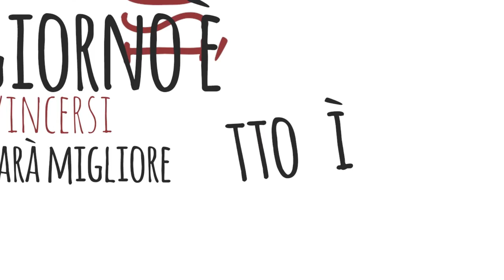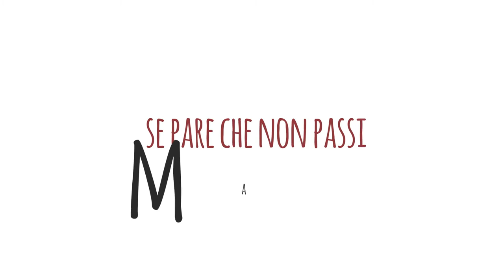Emanuele Sosta - La vita è bella anche così (Lyric Video)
Chitarra e Voce: Emanuele Sosta
Cori: Paolo Costola

Registrato e Mixato presso MacWave Studios
Cromo Music Edizioni

Video realizzato da Miriam Favro, Carlo Neviani